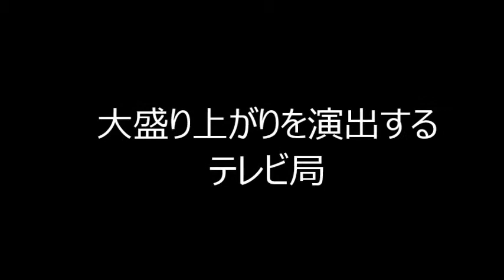【やらせ】町で大盛り上がりを演出するテレビ局 ロシアワールドカップ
テレビ局『アクション！』⇒若者大騒ぎ⇒テレビ局『ありがとうございました』